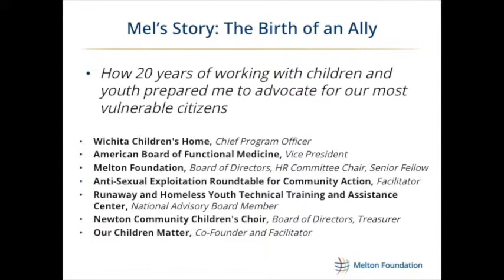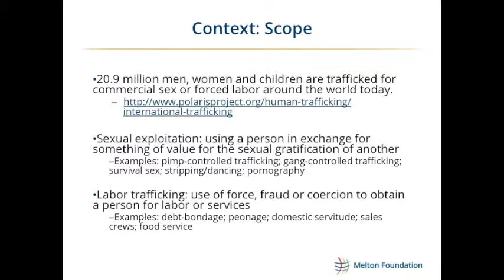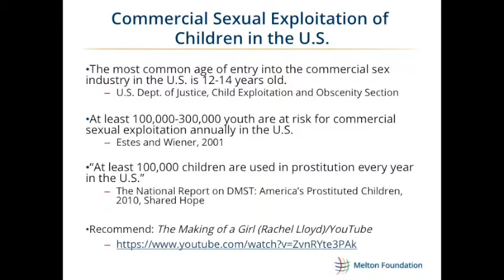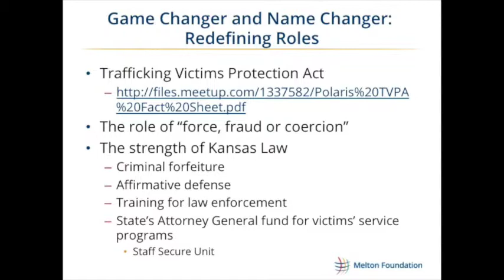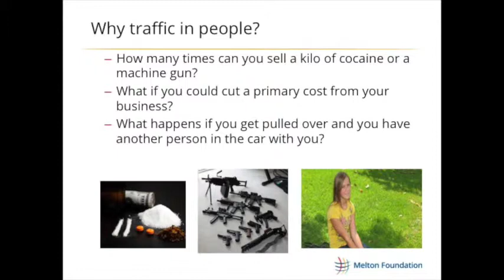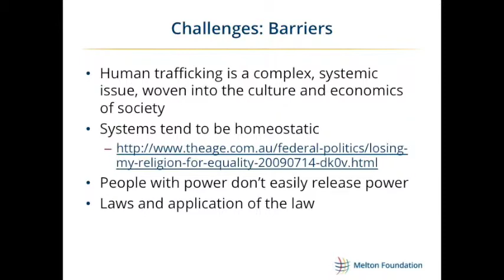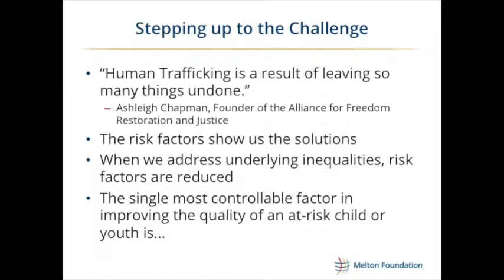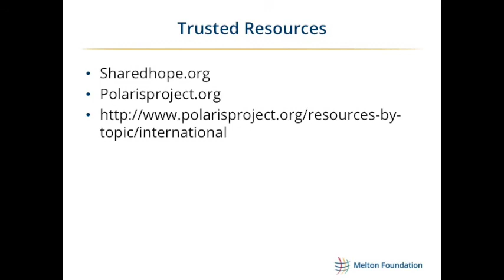Melton Share: Human Trafficking - Context, Culture and Challenges (with Mel Miller Garrett)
Mel shares with you an understanding of HT’s definition and scope of impact, as well as the cultural and contextual aspects contributing to HT victims’ vulnerability. Most of all, she outlines opportunities for Melton Fellows to respond to this issue, and the challenges facing those combatting human trafficking.